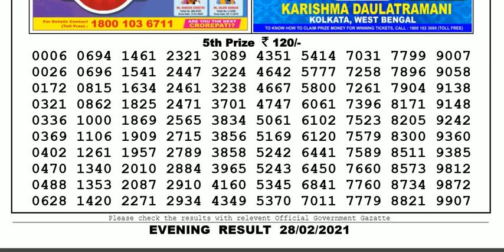Lottery Sambad Lottery Live 08.00pm 28.02.21 Nagaland State Lottery Result gdn